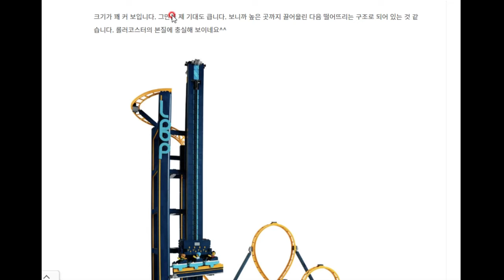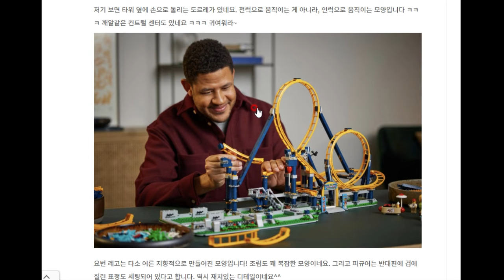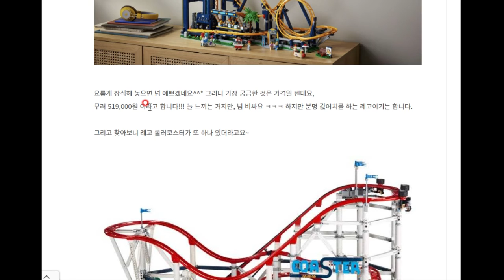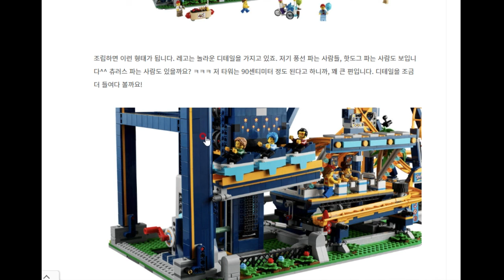레고 루프코스터 발매 임박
레고에서 또 웅장한 롤러코스터 신제품이 발매된다고 하네요^^